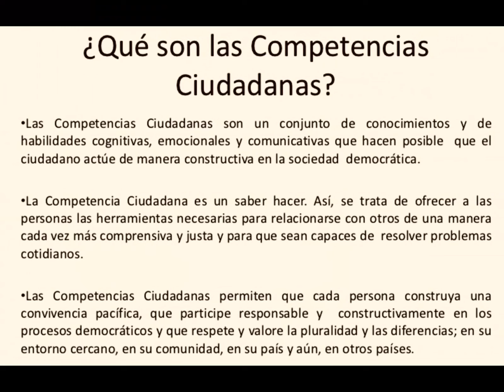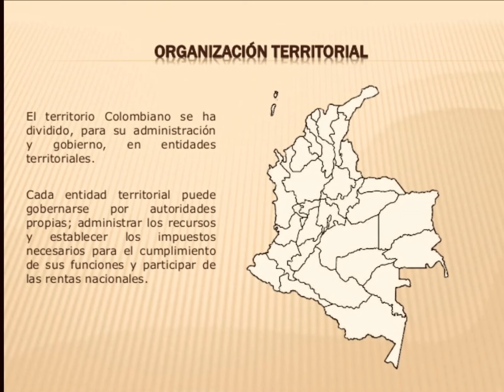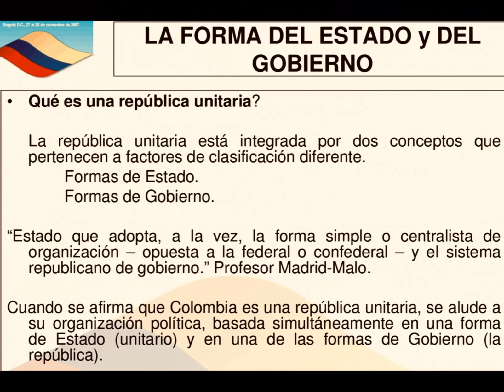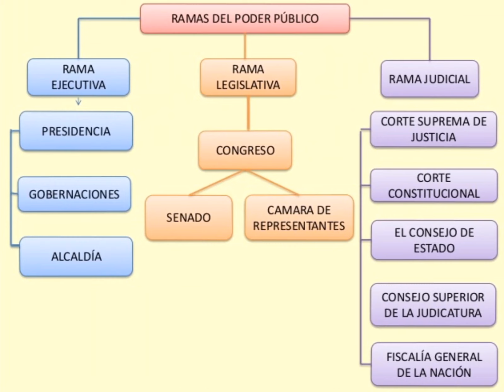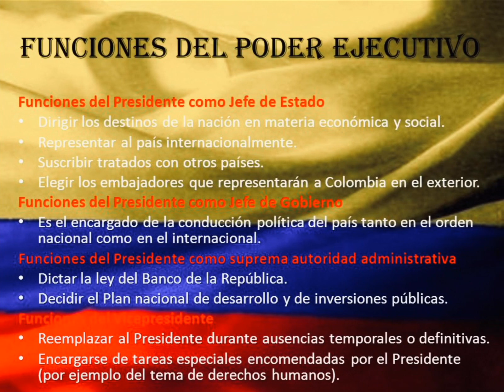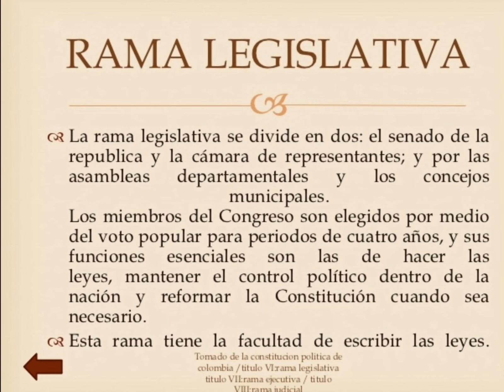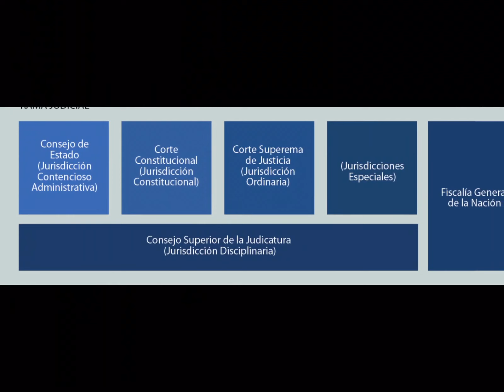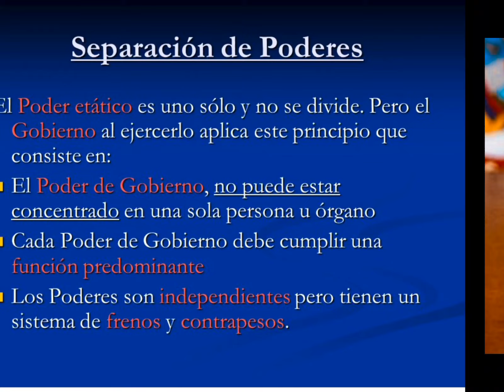PRE ICFES. CUARTA SESIÓN. COMPETENCIAS CIUDADANAS. ORGANIZACIÓN DEL ESTADO COLOMBIANO.